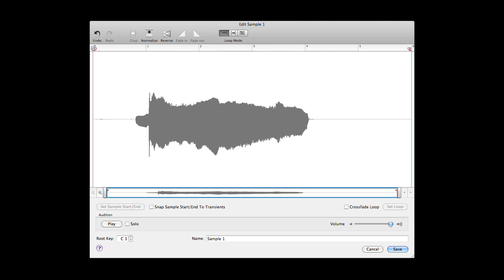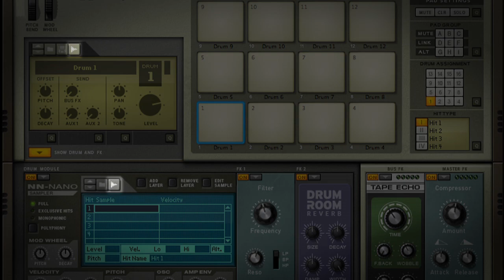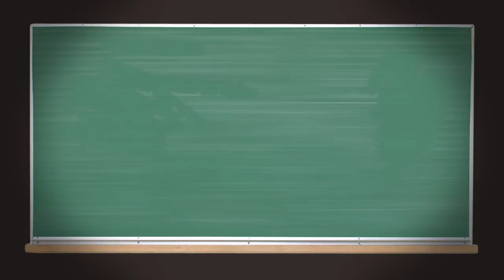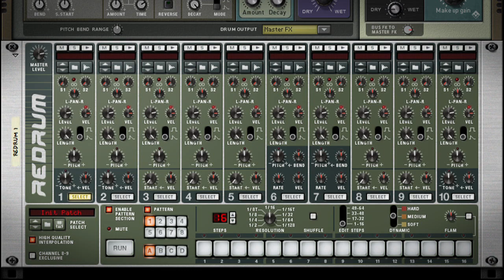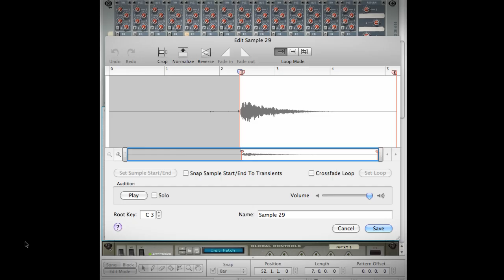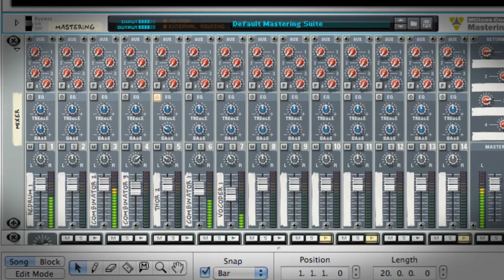Reason Micro Tutorial - Live Sampling 101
If it was good for Trevor Horn, The Beastie Boys, and pretty much every pioneering producer in the last 30 years... then it's good for us too.  Live Sampling is back in Reason 5 and Record 1.5.  But before you start pitching your burp noises up 3 octaves we thought we'd teach you the basics of the process.